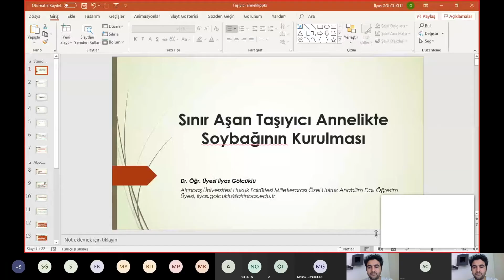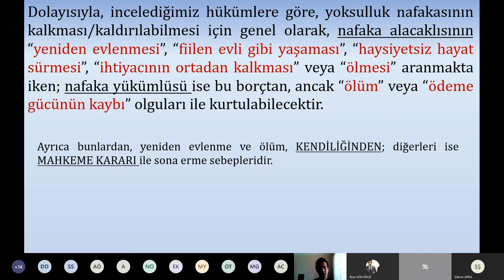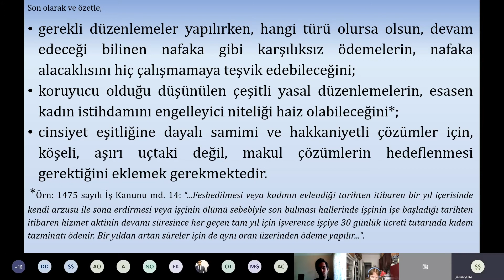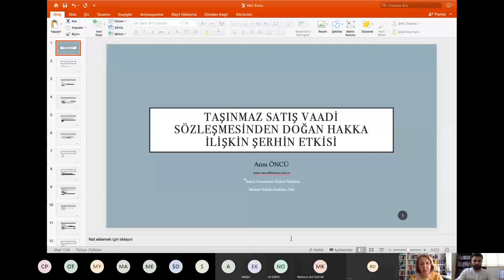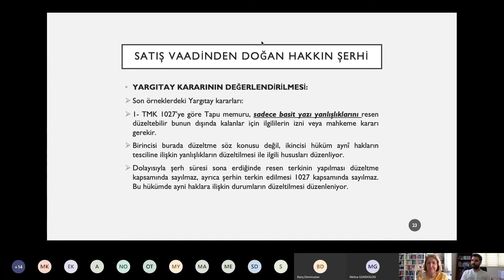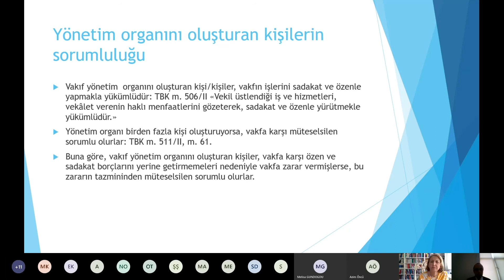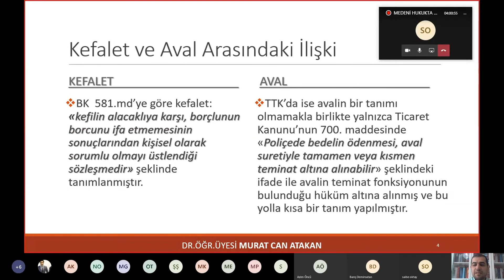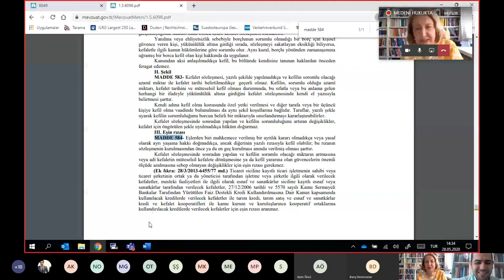Medeni Hukukta Güncel Tartışmalar Sempozyumu II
Hukuk Fakültemiz tarafından organize edilen, 2019da ilki gerçekleşen Medeni Hukukta Güncel Tartışmalar Sempozyumunun ikincisi bu yıl pandemi nedeniyle online olarak gerçekleştirildi.